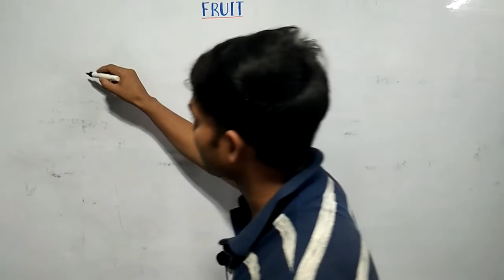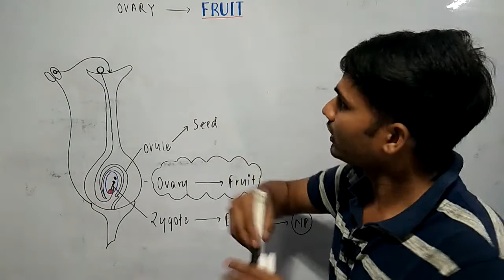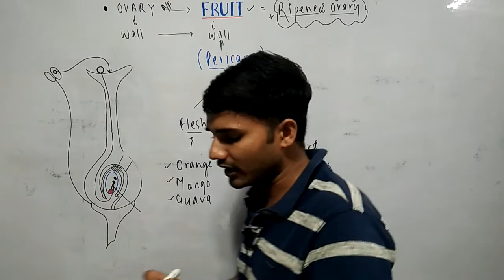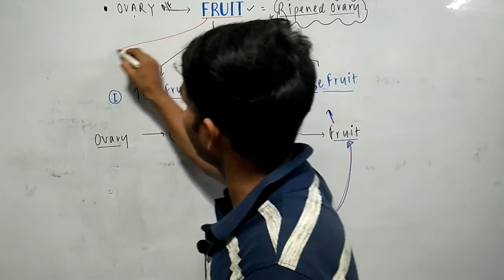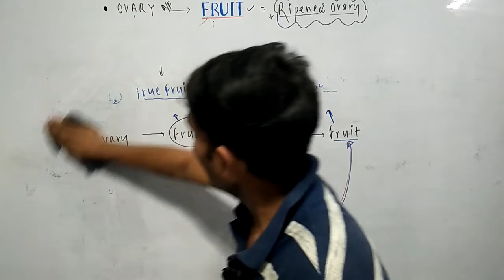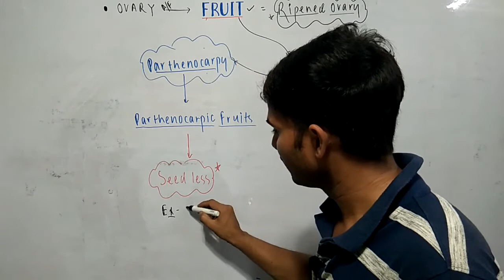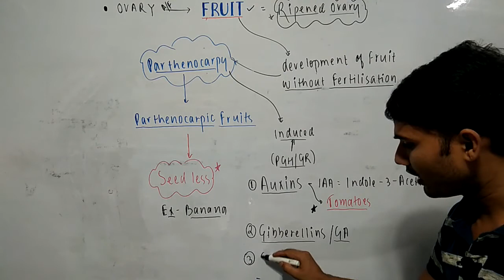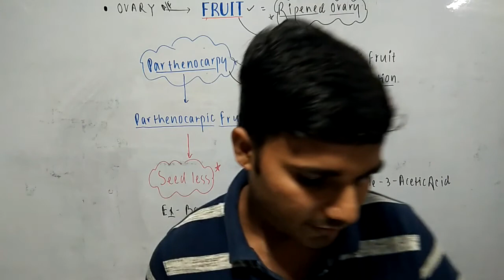Fruit | True fruit and False fruit, Fleshy fruit and Dry fruit, Parthenocarpic fruit - Seedless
Fruit development- True, false, parthenocarpic, dry & fleshy fruits, Fruit, true fruit and false fruit in hindi, parthenocarpic fruits, seedless fruit parthenocarpy, parthenocarpy in plants, ripened ovary of the plant, post fertilisation structures and events class 12, post fertilization events in plants,  sexual reproduction in flowering plants class 12, fruit formation in flowering plants, development of fruit, fruit development and maturation in hindi, fruit development in plants